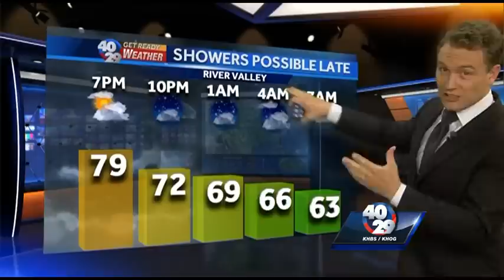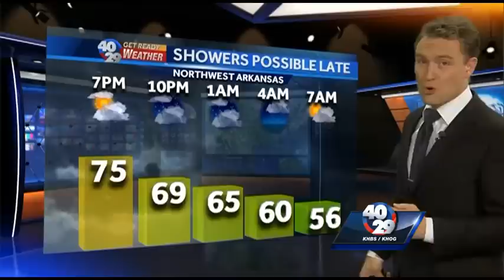News to Go: Thursday, October 8th 6pm Update